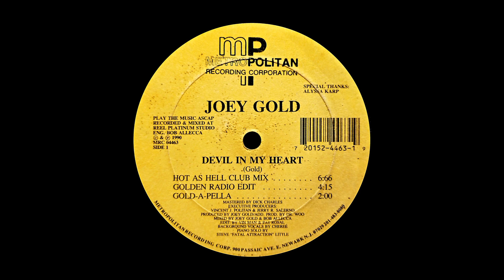Joey Gold – Devil In My Heart